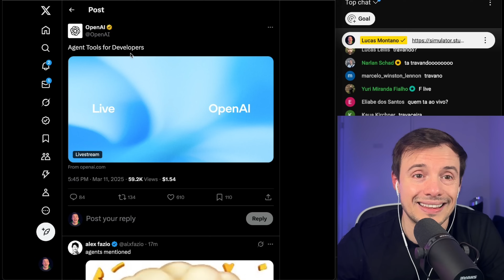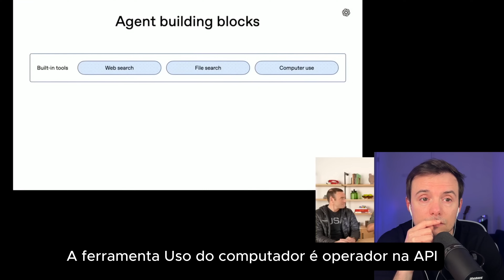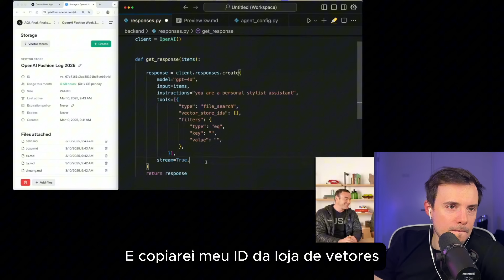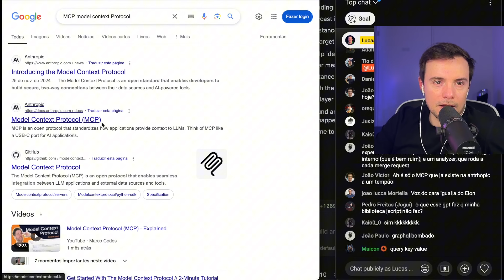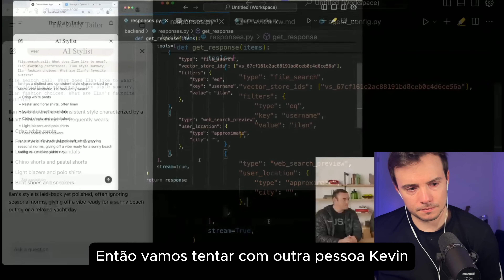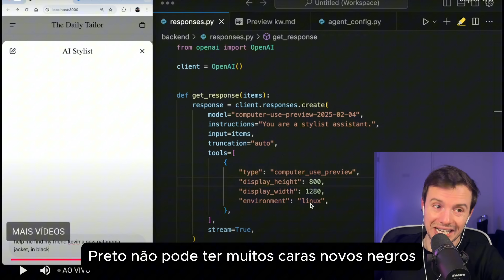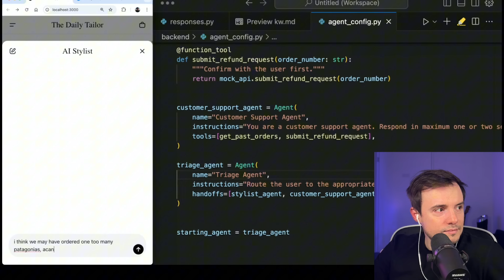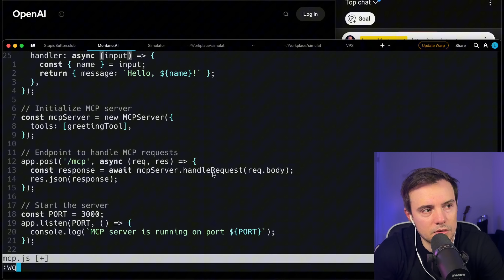OpenAI lançou Ferramenta para Desenvolvedores ontem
Escrevendo código desde 2002, atualmente trabalho como Lead Engineer no Disney+ e falo sobre o que quero no Youtube. Tu pode se tornar membro para ter acesso a "aulas" e lives exclusivas

Da uma olhada no meu site pra mais links, lá tu encontra tudo que precisa saber sobre o que tenho feito e onde estou: